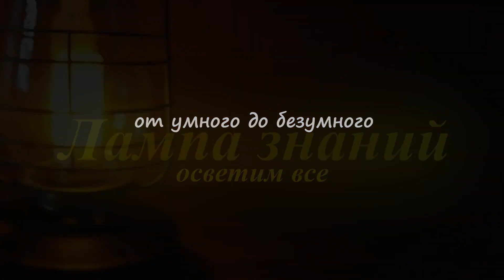Беспилотный вездеход Калужанин начнут выпускать в России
В России в начале 2024 года, компания «МПК-Сталь»начнет серийно выпускать радиоуправляемый вездеход-болотоход "Калужанин". Машина весит 1,5 тонны и способна преодолевать водные преграды и болотистую местность, перевозя при этом до 1 тонны груза. Вездеход имеет функции беспилотника и оснащен радиоуправлением всеми системами и электрооборудованием на дальности до 200 метров, управлять им можно на дальности до 2 км. Есть возможность установить другую систему радиоуправления и увеличить расстояние для дистанционной работы. В системе автономного управления доступны видеоконтроль, бортовая радиосвязь, самостоятельное движение машины по построенному маршруту и возврат к месту старта. В базовой комплектации машина оснащается белорусским дизельным двигателем мощностью 35 л.с., но можно установить мотор мощностью 58 л.с. Все комплектующие вездехода российские, кроме пульта управления. Стоимость машины в базовой версии — около 3,4 миллионов рублей или 35 тысяч долларов.